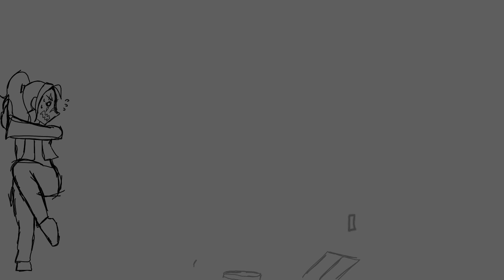Roughanimator WIP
??? and Jay vs. Droidsepticeye